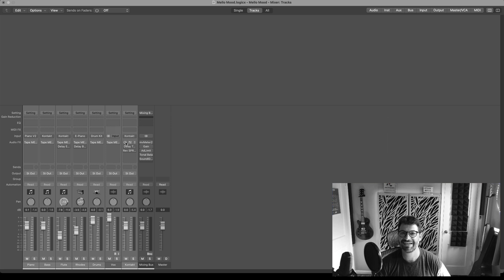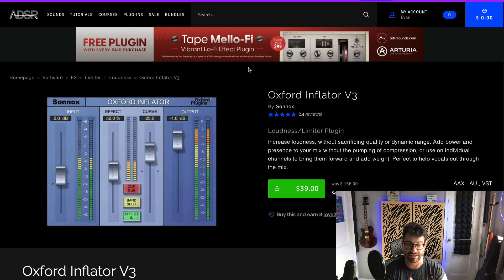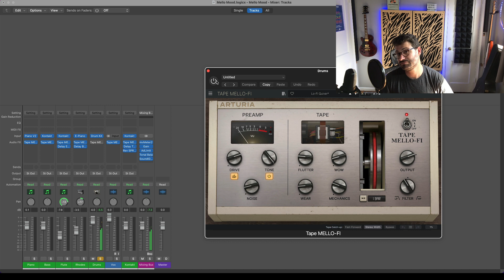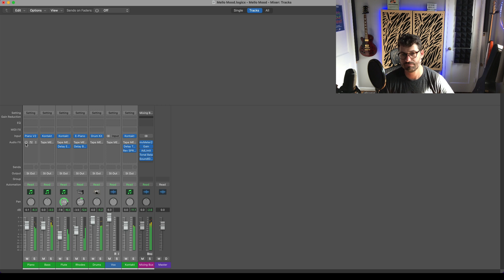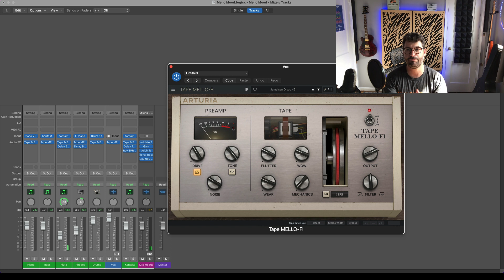FREE Lo-Fi Plugin: Arturia Tape Mello-Fi & User Tutorial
This Tape Mello-Fi tutorial and review will teach you how to use Arturia's killer new lo-fi plugin, as well as help you figure out whether it's right for you!

00:00 - Overview of Arturia Tape Mello-Fi
01:20 - How to Get Arturia Tape Mello-Fi for Free
01:45 - How to Use Tape Mello-Fi
08:42 - Tape Mllo-Fi Tape Stop effect
11:19 - Tape Mello-Fi Review